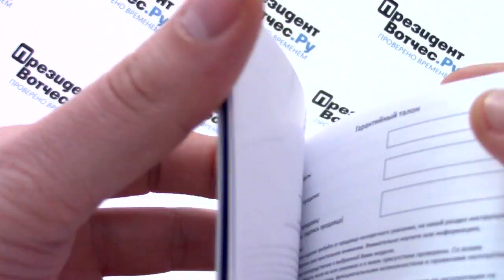Часы Adriatica 3443.117GQ - видео обзор от PresidentWatches.Ru